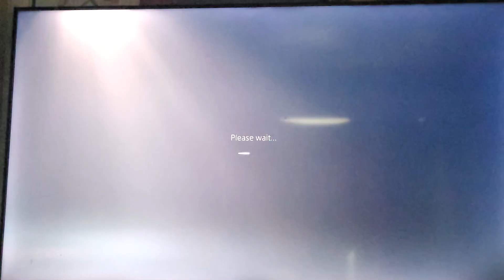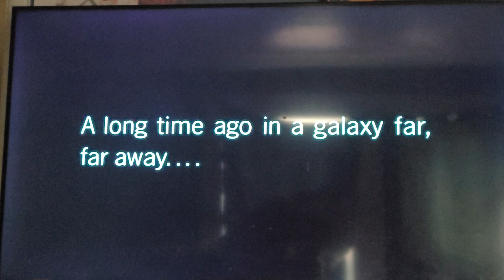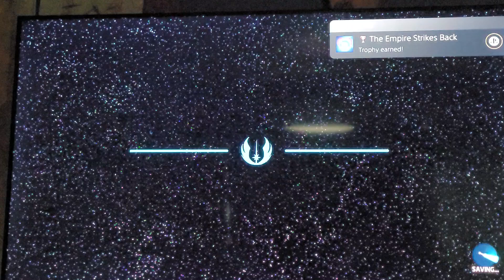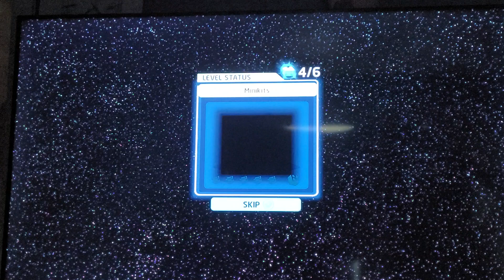WE BEAT THE EMPIRE STRIKES BACKS AND LUKE LOST HIS HAND!!!